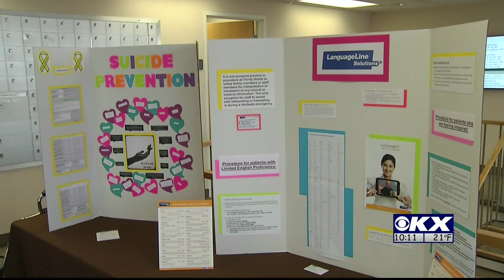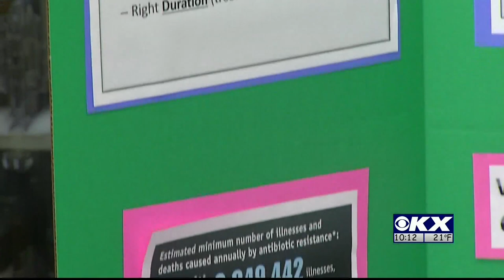Patient Safety Awareness Month